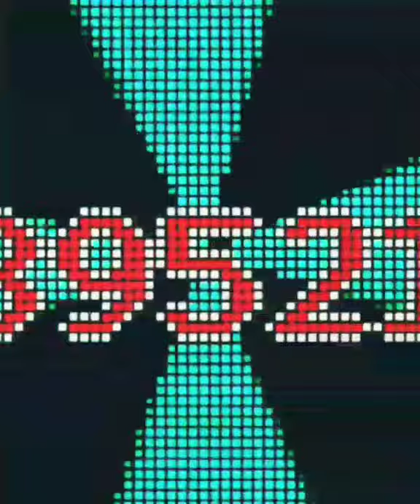101 Building Effect Pack For Led Edit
Contact To Buy Effect - 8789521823 , 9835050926